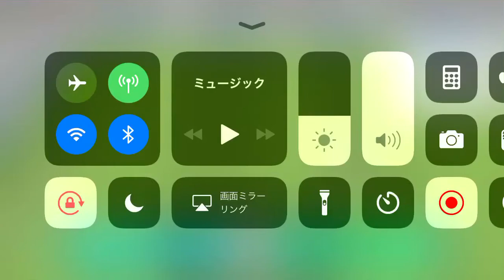ミドルシュートからのゴール⑥